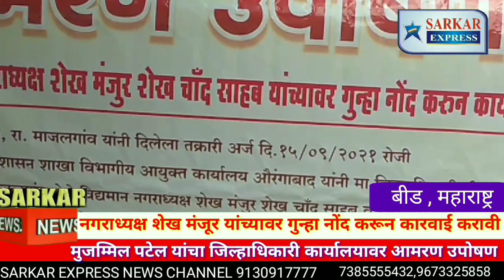नगराध्यक्ष शेख मंजूर यांच्यावर गुन्हा दाखल करून कारवाई करण्यात यावी, मुजम्मिल पटेल यांचा आमरण उपोषण